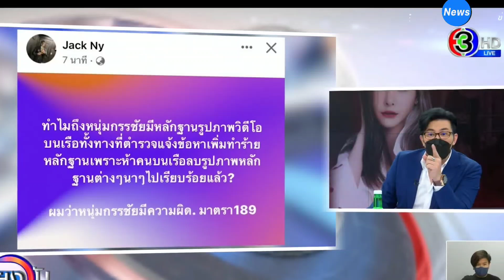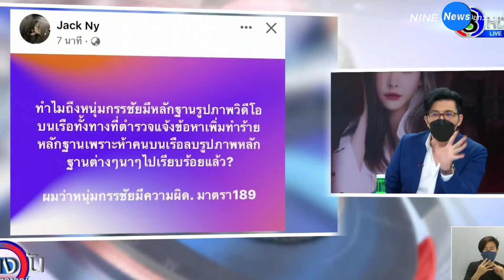หนุ่ม กรรชัย เดือดถึงขั้นด่าออกรายการ หลังถูกสงสัยมีภาพ-คลิปบนเรือ แตงโม นิดา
จากที่ทราบกันว่า "หนุ่ม-กรรชัย กำเนิดพลอย" ผู้ประกาศรายการได้เปิดคลิปที่ถือว่าเป็นหลักฐานหนึ่งในคดีแตงโม เป็นคลิปถ่ายแตงโมบนเรือสวยๆที่ไม่เคยเปิดที่ไหนมาก่อน แต่งานนี้ "บังแจ็ค" ได้โพสต์เฟสบุ๊กลั่นถึงกรรชัยว่า

"ทำไมถึงหนุ่ม กรรชัย มีหลักฐานรูปภาพวิดีโอบนเรือ ทั้งทางที่ตำรวจแจ้งข้อหาเพิ่มทำร้ายหลักฐานเพราะห้าคนบนเรือลบรูปภาพหลักฐานต่างๆนาๆไปเรียบร้อยแล้ว? ผมว่าหนุ่ม กรรชัย มีความผิด มาตรา189"

งานนี้ หนุ่ม กรรชัย ได้พูดกลางรายการเที่ยงวันทันเหตุการณ์ ใจความว่า "พอผมเปิดคลิปนั้นไป ล่าสุดบังแจ็คสวนผมมาละนะ จริงๆผมไม่อยากให้ค่าคุณนะ แต่คุณดูนะ อะอันดับแรกเลยนะบัง มึงไปเขียนภาษาไทยให้ถูกก่อน อันดับที่สองไปตามข่าวตั้งแต่แรกในวันที่ผมมีโอกาสได้คุยกับ 4 คนบนเรือ ปอ โรเบิร์ต แซน กระติก ผมพูดออกรายการเลยว่าก่อนที่พวกเขา 4 คนมาออกรายการผมเนี่ย เขาขอนัดเจอผมก่อน ผมไปตามนัด ผมบอกเขาเลยว่าส่งหลักฐานมาให้ผมก่อนไม่งั้นผมไม่คุย เขาส่งหลักฐานมา หลักฐาน 1 ในนั้นคือคลิปวิดีโอนั้น ที่ผมมีอยู่ ไม่ได้หมายความว่าผมได้มาตอนนี้นะ ทำความเข้าใจด้วยนะบังแจ็ค

เรื่องนี้ผมคุยต่อหน้าทนายเดชา เพราะเขาเป็นทนายของแม่ เขามีสิทธิ์เต็มอัตราผมถึงต้องเชิญเขามา และถามเขาว่าผมเปิดได้ไหมต่อหน้าทนายของแม่ ผมทำอย่างถูกต้องนะ ผมโทรปรึกษาตำรวจแล้วว่าเปิดได้ไหม ตำรวจบอกไม่ติด ถ้าอยากคลี่คลายปัญหาที่คุณกำลังทำและสร้างมันขึ้นมา ตอนนี้คุณตอบให้ได้ก่อนทำเพื่อจุดประสงค์อะไร เลอะเทอะ จริงๆบังแจ็ค พอได้แล้ว นี่ไงถึงบอกแล้วว่าไม่มีใครเขาให้ค่าคุณไง คุณทำแบบนี้ นี่ขออนุญาตด่าออกรายการนะ"